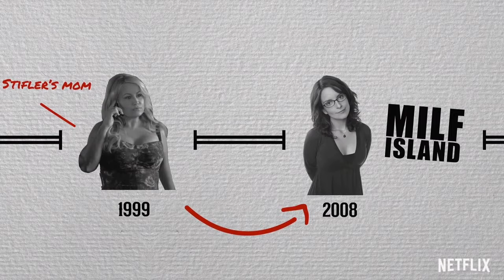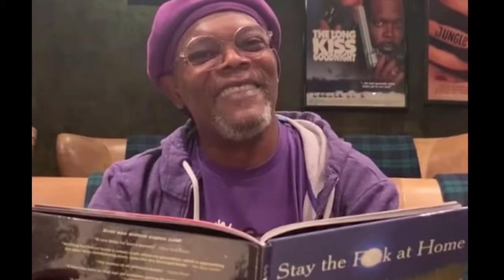History of the Swear Word (2021) Crítica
Nicolas Cage es el anfitrión de esta divertida serie documental sobre la historia, evolución e impacto se las palabras "malas".